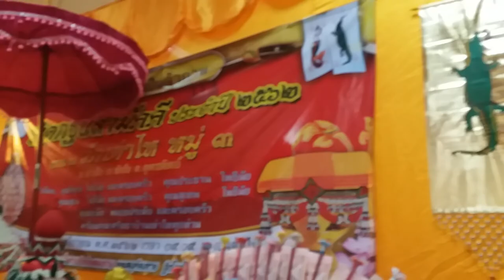ใครรำเป็นนางฟ้า!! แห่องค์กฐินสามัคคี วัดเต่าไหศรีศรากรนุกูล #10/11/2562 (เก็บตก#2)